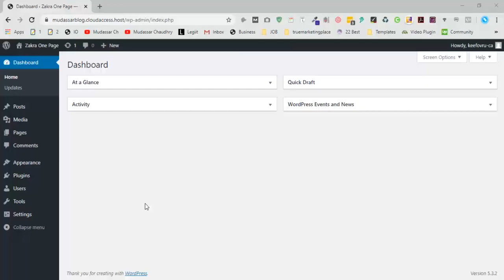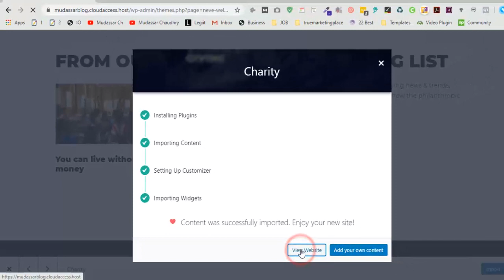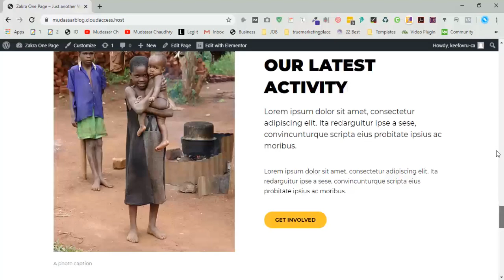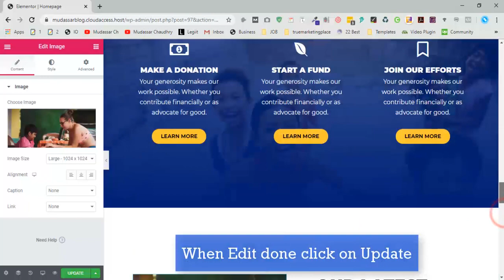Neve Theme | Make a website using Neve theme with demo import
Hi Guys, Today I am gonna show you How to Make a website using Neve theme with a demo import. There is the following step requires for creating a website using Neve theme with a demo import.

Neve Theme | Make a website using Neve theme with a demo import